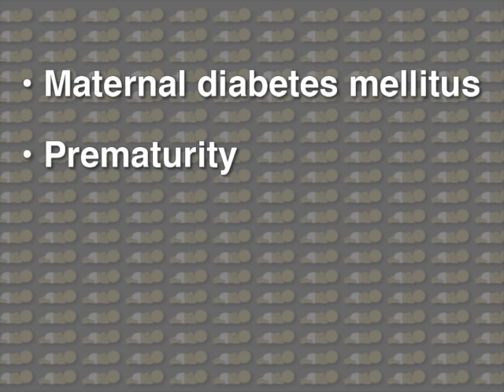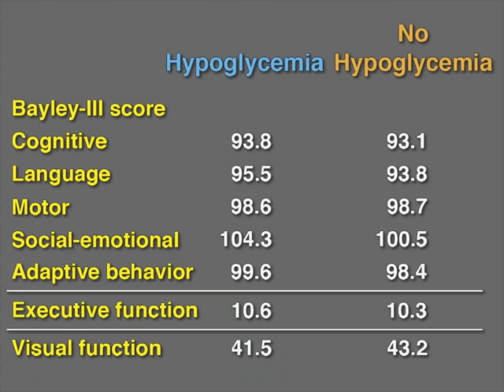The CHYLD Study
Hypoglycemia is common in neonates; in severe cases, it can cause neurologic impairment. But how low is too low? New research findings are summarized in this short video.

Remote ischemic preconditioning has been reported to reduce biomarkers of ischemia and reperfusion injury in patients who undergo cardiac surgery. But does it really improve clinical outcomes? New research findings are summarized in a short video.

See the NEJM article, "Neonatal Glycemia and Neurodevelopmental Outcomes at 2 Years"